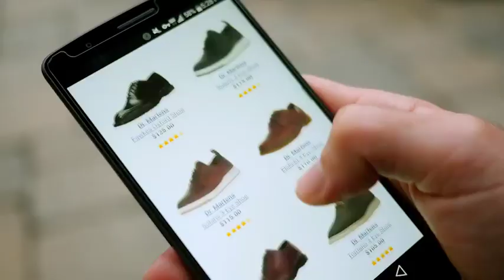En el Día Contra el Cambio Climático, TAL presenta el documental ‘Endgame2050’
En el Día Contra el Cambio Climático, TAL presenta el documental ‘Endgame2050’, la última oportunidad de la humanidad es ahora.